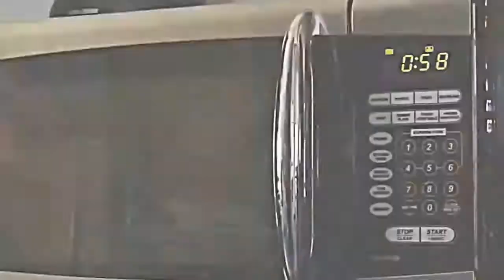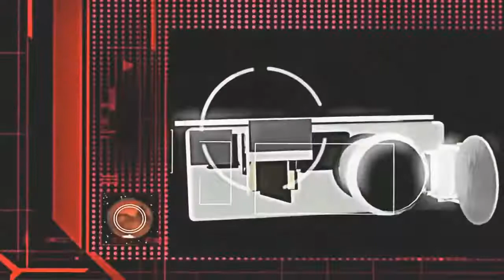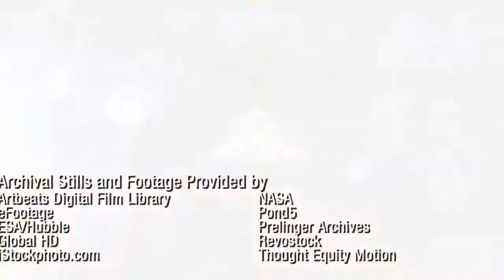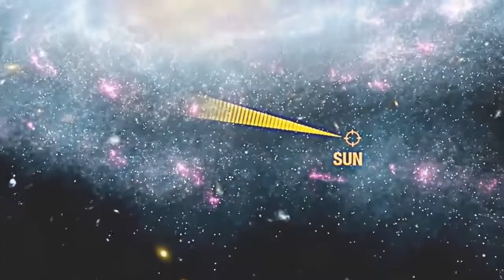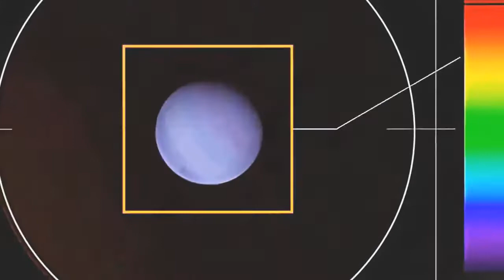Spacecraft Recent developments Secrets of Space Technology Documentary